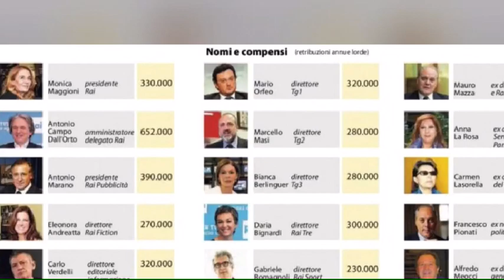Stipendi Rai: quanto guadagnano i conduttori televisivi?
Terremoto a Viale Mazzini: fuggi fuggi generale alla domanda ‘Quanto guadagnano i conduttori televisivi’? Ecco chi ha svelato il proprio cachet